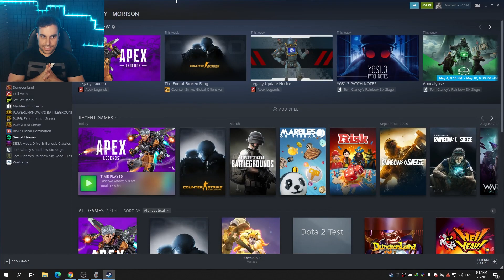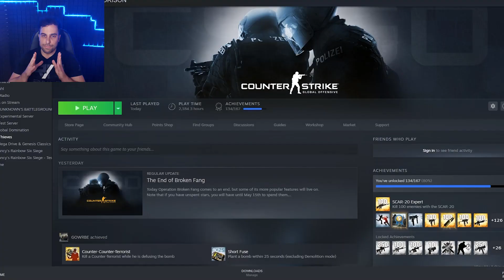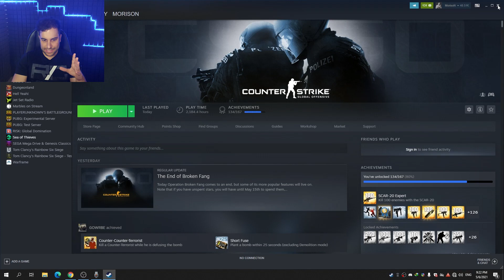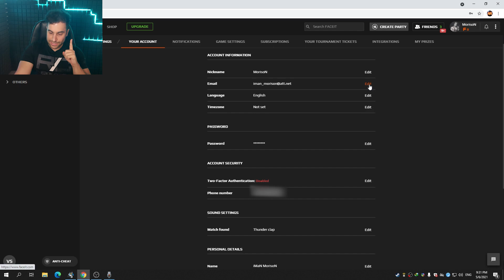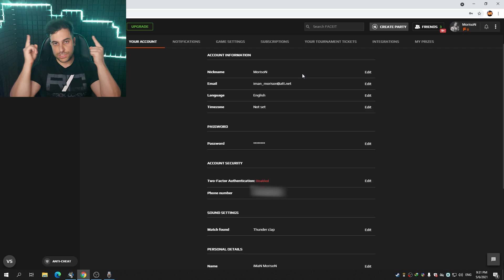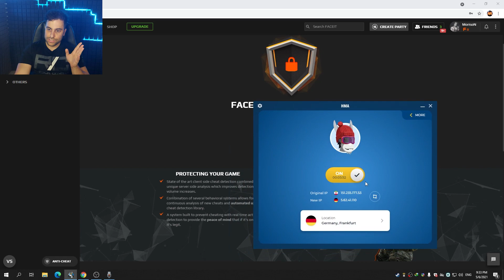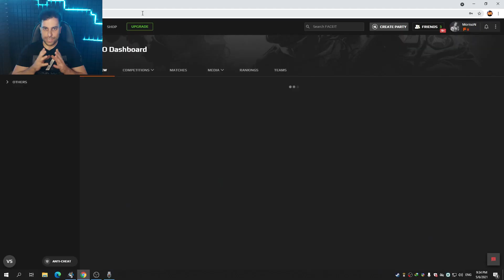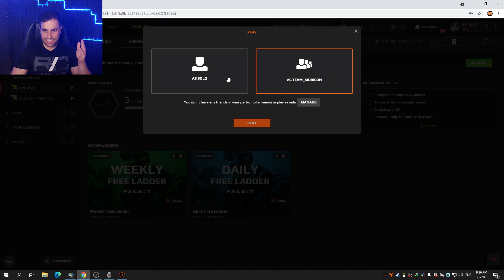🔥آموزش کامل بازی کردن کانتر در فیس ایت🔥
سلام این اولین ویدئو آموزشی مرتبط با کانتر استرایک 🤩
اگر دوست دارین بازم ویدئو آموزشی بزارم مرتبط با کانتراسترایک ، حتماَ این ویدئو رو واسه دوستاتم بفرست ، اگر استقبال بشه ، قول میدم ، هفته ای یک ویدئو مرتبط با کانتر باشه 🥳
دوستان برای بازی کردن فیس ایت ، شماره تماس ایرانسل اگر بدین ، براتون کد تایید ارسال میشه و توجه داشته باشید که ویندوزتون باید 10 باشه و روی ویندوز 7 جواب نمیده !
در ضمن نیاز به خرید وی پی ان ، اچ ام ای دارین که با یک سرچ ساده میتونین پیدا کنید (HMA) ، قیمت هم سالیانه بین 60-80 تومنه ! ❤️
مرسی برای همه حمایت هاتون ، دوستون دارم ! ❤️ ساب اسکرایب فراموش نشه دوستان ! 🧡